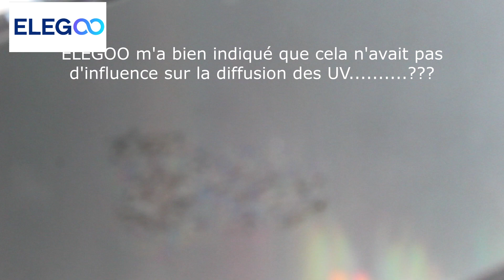Petite revue de détail de l'écran Saturn 2, 3 et 3 Ultra.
Changement d'écran de la ELEGOO SATURN 3 ULTRA
liens :